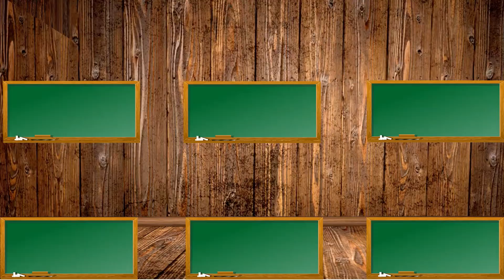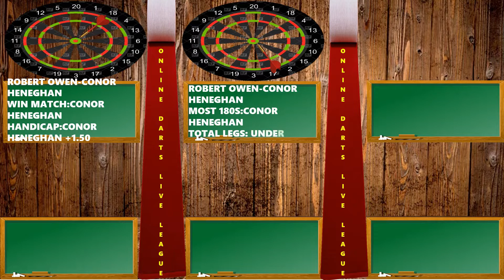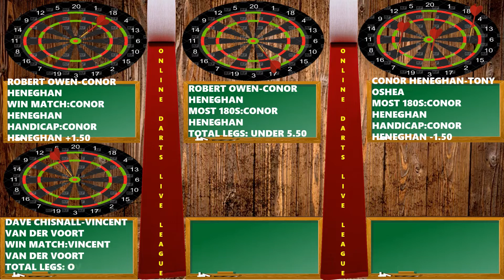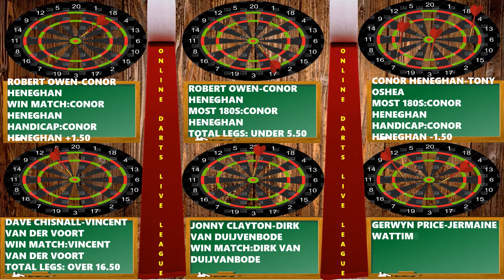Online Darts Live League (17.07.2021)|Darts Predictions|PDC Home Tour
Online Darts Live League Predictions:
-Robert Owen vs Conor Heneghan
-Conor Heneghan vs Tony O'shea
-Dave Chisnall vs Vincent Van Der Voort
-Jonny Clayton vs Dirk Van Duijvenbode
-Gerwyn Price vs Jermaine Wattimena